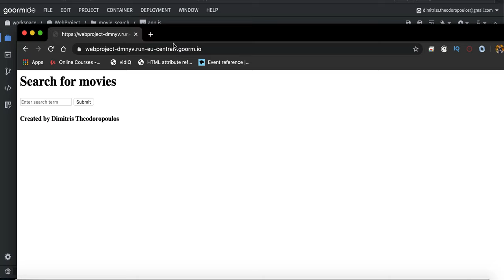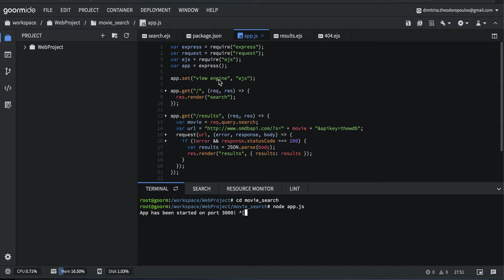How to create a movie search project with Node.js (Full-Stack)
My goal for this channel is to educate you, motivate you, and provide valuable insights, tips, and resources to help you land your first job, secure your first freelance client, and excel in your career. But it doesn't stop there! I am here to support you as you grow professionally, get promoted, build lasting relationships with satisfied clients, and many more!

For those who do not know me, I am Dimitris Theodoropoulos, a Software Engineer from Greece building custom websites, landing pages, SaaS, enterprise solutions, and mobile apps for iOS and Android.

Ελληνική μετάφραση:
Σας ευχαριστώ που παρακολουθήσατε. Η υποστήριξή σας σημαίνει πολλά για μένα!

Ο στόχος μου για αυτό το κανάλι είναι να σας εκπαιδεύσω, να σας ενθαρρύνω και να παρέχω αξιόλογες γνώσεις, συμβουλές και πόρους που θα σας βοηθήσουν να βρείτε την πρώτη σας δουλειά, να εξασφαλίσετε τον πρώτο σας πελάτη ως freelancer και να ευδοκιμήσετε στην καριέρα σας. Αλλά δεν σταματάμε εκεί! Είμαι εδώ για να σας υποστηρίξω καθώς εξελίσσεστε επαγγελματικά, να προαχθείτε, να δημιουργήσετε διαρκείς σχέσεις με ικανοποιημένους πελάτες και πολλά ακόμη!

Για όσους δεν με γνωρίζουν, είμαι ο Δημήτρης Θεοδωρόπουλος, Μηχανικός Λογισμικού από την Ελλάδα, ασχολούμαι με την ανάπτυξη εξατομικευμένων ιστοσελίδων, landing pages, SaaS, ψηφιακές λύσεις επιχειρήσεων και κινητές εφαρμογές για iOS και Android.